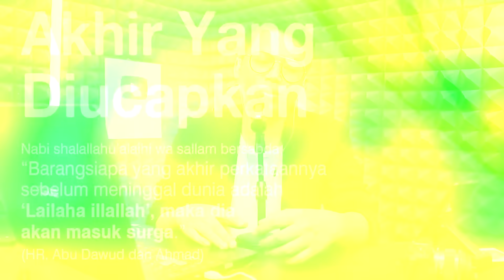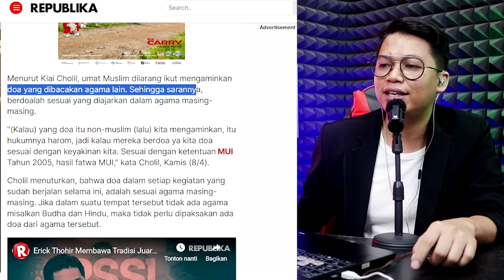Allah melakn4t pendeta ini